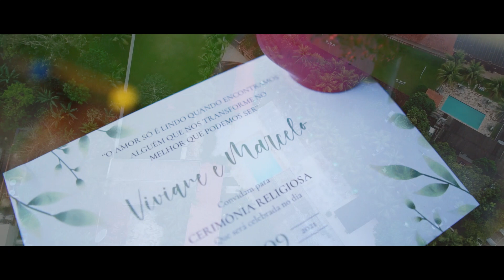VIVIANE / MARCELO - Wedding Film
Lindo filme de casamento da Viviane e do Marcelo.